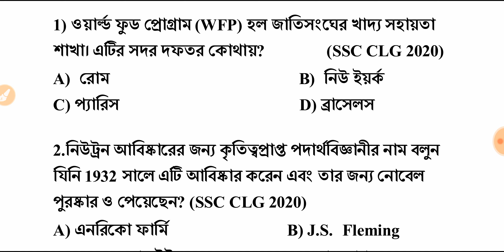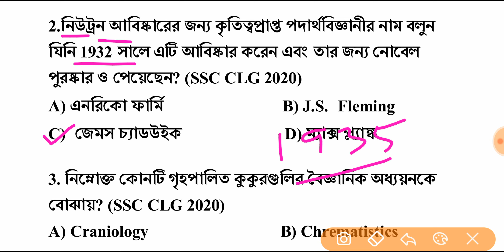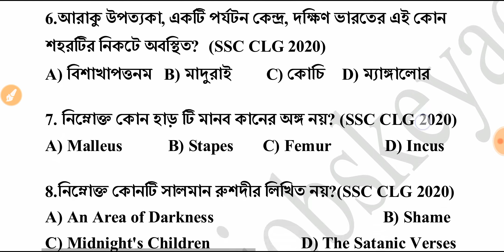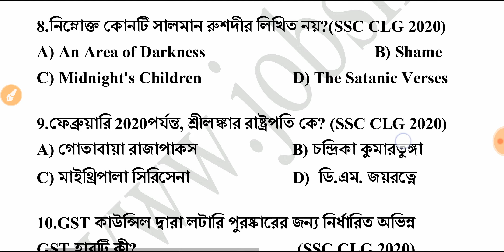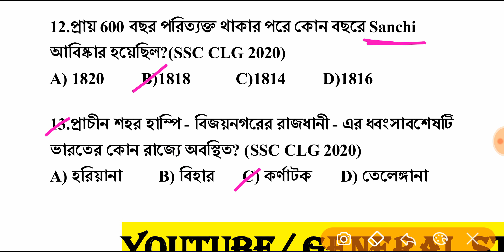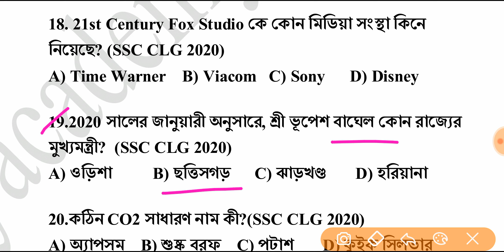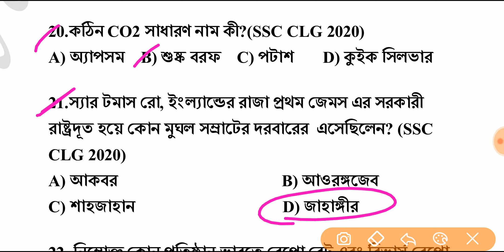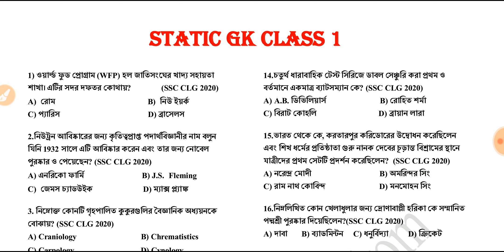NTPC Static GK in Bengali l Class 1 l